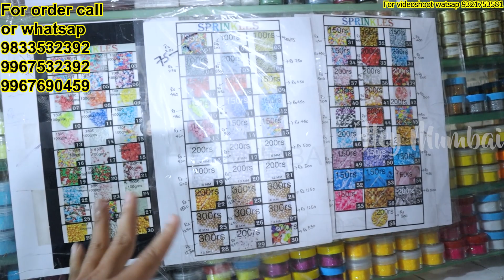Mumbai cake Baking Shop | Cake Baking Materials , Baking Tools Wholesale Market | केक बनाने का सामान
In this video i am going to show you Arife cake tools Shop | Cake Baking Materials ,Cake Premix | केक बनाने का सामान

Shop We visited : New Arif Lamould
229 New Common Wealth Co-Operative Housing Society, Linking Road, Bandra West, Mumbai - 400050, Opposite Shoppers Stop, Next to KVB Bank and Shalimar Hotel